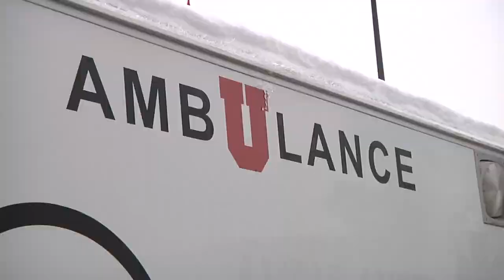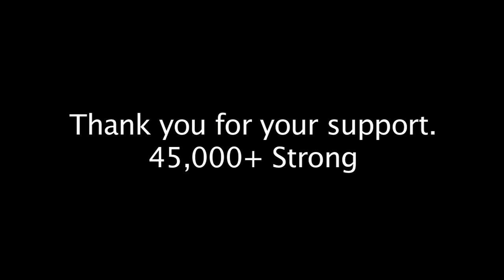2010 Utah Football Fan Thank You Video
The 2010 Utah Football season broke many records and one of them was in attendance.  Rice-Eccles Stadium was soldout for every home game and had the 2nd highest attendance in school history.  This is a salute to all of dedicated Ute fans!